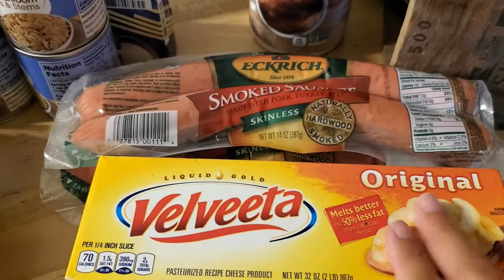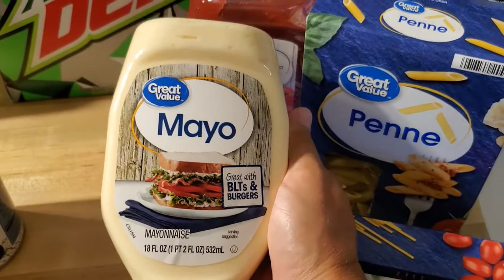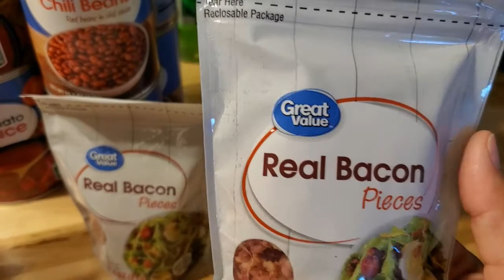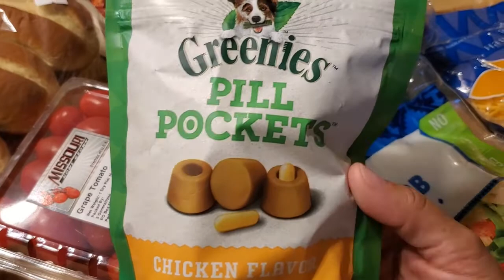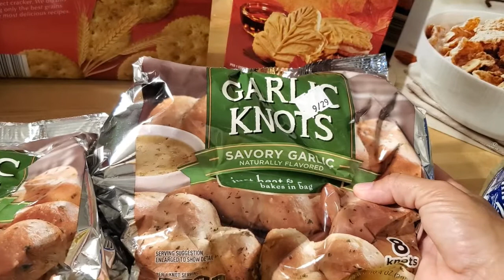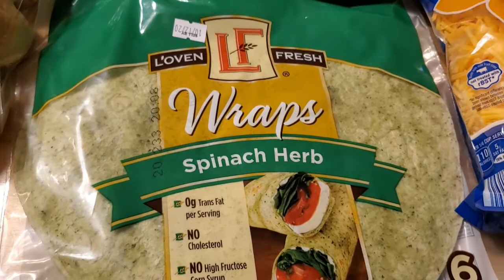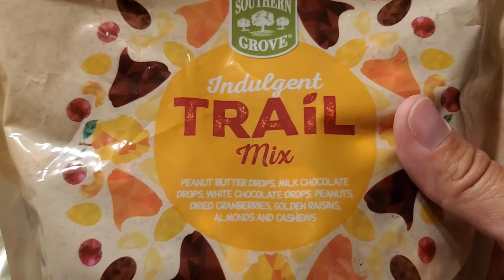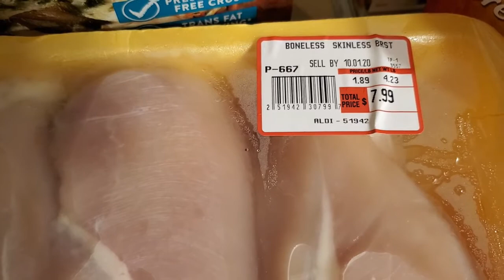September 2020 Grocery Haul ~ Walmart + Aldi Grocery Haul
This grocery haul is an Aldi Grocery Haul and a Walmart Grocery Haul in one.  My total for this grocery haul was $294.  The links I mentioned are listed below:

Fetch App - use code 6KUH4 and scan your first receipt to get 2,000 or more free points!

Baby Food Pouch topper

FREQUENTLY MENTIONED LINKS and DISCOUNTS:

Ninja XL Air Fryer
Instant Pot
My fitness watch

Try Grove Collaborative and get a 5-piece gift set and receive $10 off your first purchase at Grove Collaborative

Any information related to food, food safety, cooking, recipes, etc. are my opinions only. Nerissa/Nerissa Nikole is not liable and/or responsible for any advice, services, or product you obtain through this video. My opinions and the views expressed in my videos do not represent the views of my employer.*